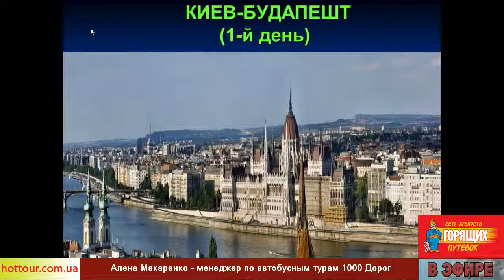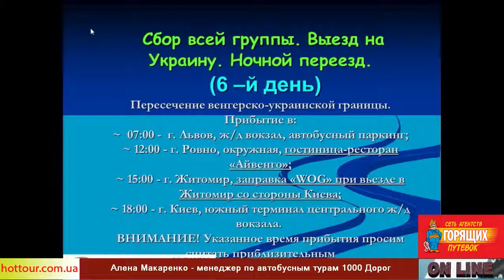Автобусные туры от туроператора "1000 дорог Украина"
Особенности автобусных туров, экскурсии по Европе. Посети европейские города за небольшие деньги! Купить горящие туры (в Европу, в Турцию, Египет и другие страны) или задать свой вопрос можно на сайте Заходи или звони!